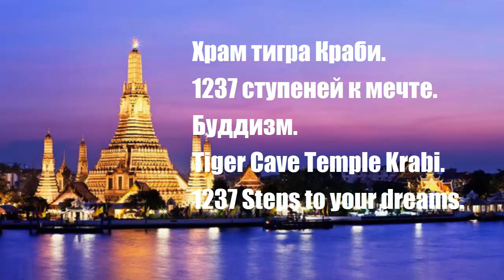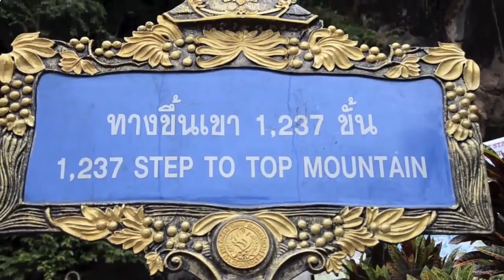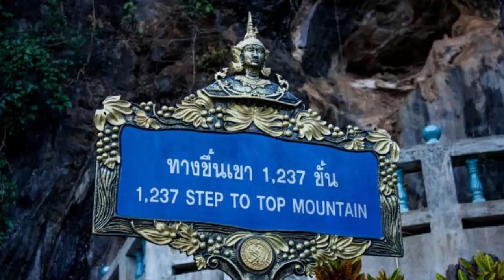Храм тигра|Краби|1237 ступеней к мечте|Буддизм|Tiger Cave Temple|Krabi|1237 Steps to your dreams2017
Храм тигра|Краби|1237 ступеней к мечте|Буддизм|Tiger Cave Temple|Krabi|1237 Steps to your dreams
Храм Тигра или тигровая пещера одно из самых любимых мест туристов в Краби. Сюда часто предлагают приехать туристам, ищущим интересные места в Краби. Последователи буддиской религии приезжают в Храм Тигра Краби с паломнической миссией.
Неподалеку от храма возведен специальный отель, в котором проживают местные и иностранцы, посетившие храм для многодневных медитаций. Сами монахи живут в миниатюрных избушках на территории храмового комплекса, которые легко заметить во время прогулки.
Изюминкой данного комплекса считается – смотровая площадка, до которой можно добраться по лестнице. Начальную и конечную точку подъема разделяют 1237 ступеней. Высота смотровой площадки составляет 600 м над уровнем моря.
Смею Вас заверить ЭТОТ подъем Вы не забудете никогда! Нужно быть в очень хорошей физической форме, чтобы дойти до вершины, потому что это нереально сложно, особенно в жаркую погоду. И еще обезьяны, которые будут встречаться Вам по дороге наверх будут пытаться вырвать из рук вашу сумку или мобильный телефон. Внизу в магазинчике висит предупреждение об этом.
На первой ступени лестницы нужно загадать свое самое заветное желание или определить проблему, которую Вы хотите решить и весь путь, все 1237 ступеней думать только о нем. Как говорят на смотровой площадке Вы уже почуствуете, что смотрите на ваше желание совсем по-другому…. Или Вы найдете решение своей проблемы
Награда за длительный подъем – великолепная панорама и статуя Будды, окруженная миниатюрными копиями основателя буддийской религиозной конфессии.
Комплекс находится в 7-и км от Krabi Town, у подножия одной из самых высоких в скал провинции. Добраться можно на общественно автобусе, который идет из Краби до аэропорта – стоимость поездки 80 бат ($2.5). Мы добирались до Храма на такси. Эта поездка оставила незабываемые впечатления, потому что ноги болели до окончания нашего отдыха в Тайланде то есть еще дня 4.
skype: elena.bluedragon2011
 vlog travel туризм 2016 отдых  2017  dubai  дубай 2017